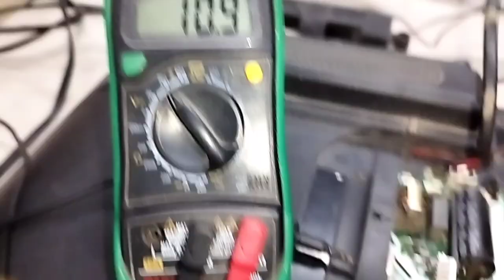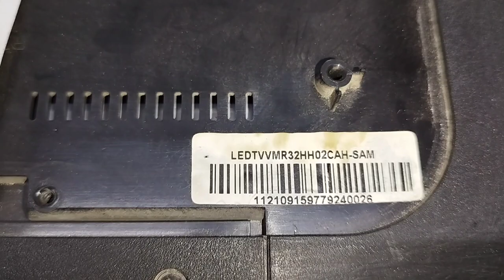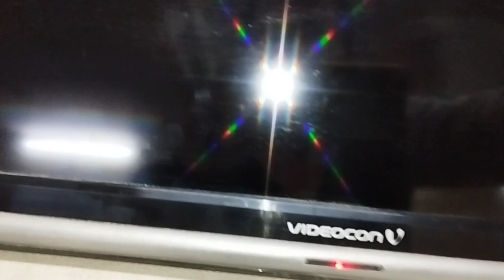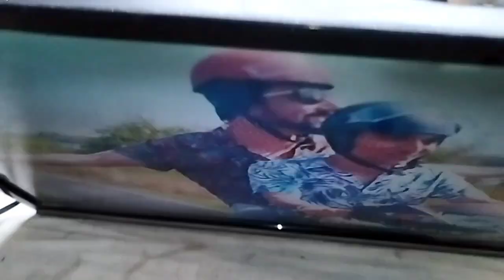videocon 32" led no sound, picture ok. 💯 repair it without any sound circuit, without ic change.